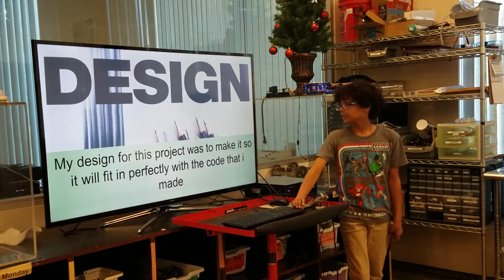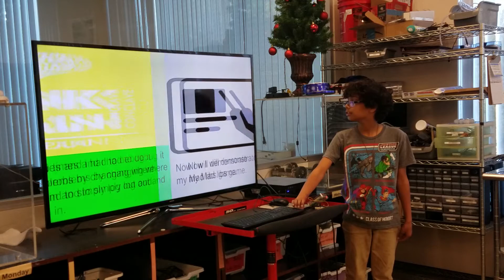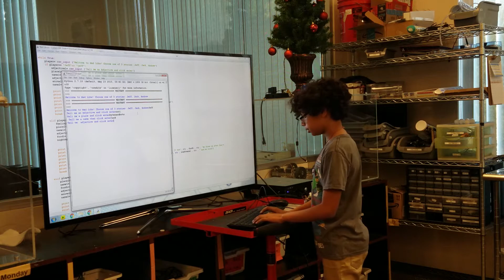Aashman - Mad Libs